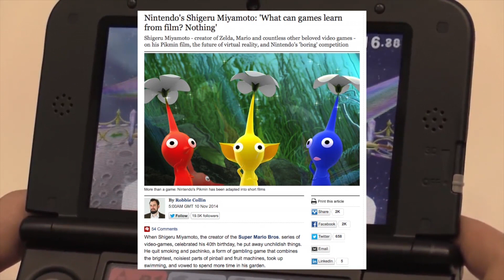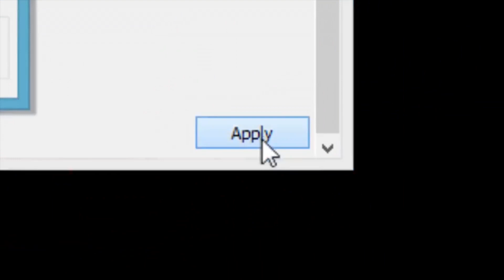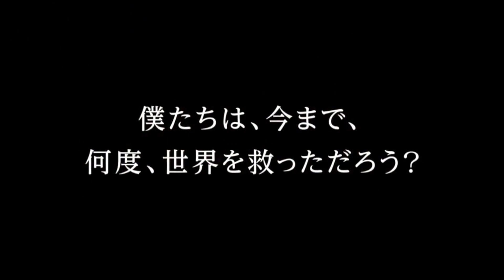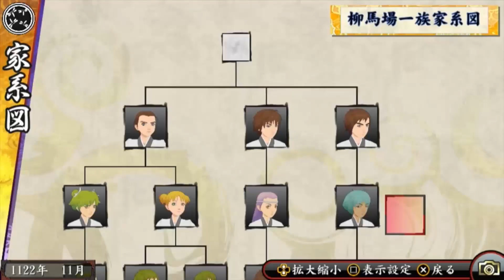Naujienos / '14 / 46 savaitė — Trys renginiai Jūsų savaitgaliui!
Šiandien laidoje — pralošime WOW papildymą, kad gyvenimas nebūtų per saldus. Aptarsime industrijos lyderių ir lūzerių reikalus. Išginsime ožį ir šiaip gerai leisim laiką.

Žvaigždė:
Agnė Kalinkaitė

Komanda A:
Mangirdas Beniušis
Artūras Rumiancevas
Vaidas Mikelskas
Jonas Brazys
Gediminas Tarasevičius
Martynas Klimas